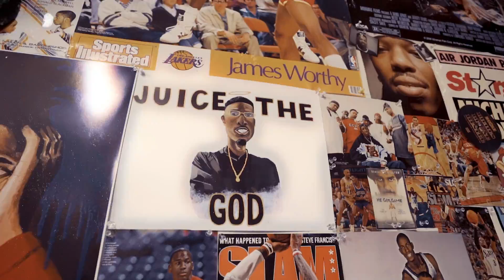STIGGO - "LET'S GO" || DIRECTED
PRODUCED BY BASSKIDSONTHEBEAT
HOSTED BY DJ BASSKIDS
FILMED + EDITED BY @YUNGTADA